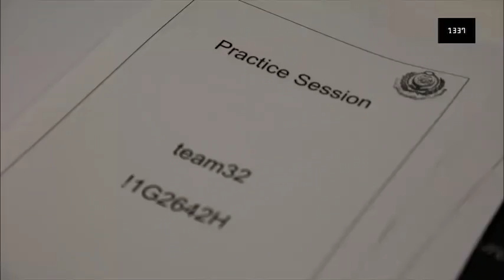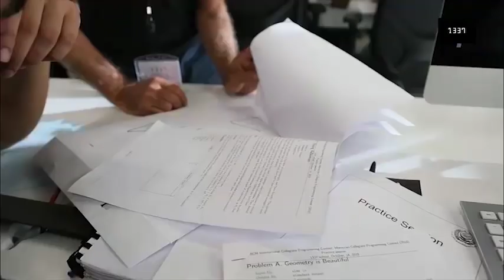The 7.0 edition of the MCPC at #1337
Throwback to the 7.0 edition of the Moroccan Collegiate Programming Contest at #1337.